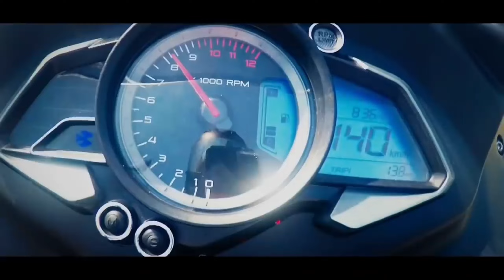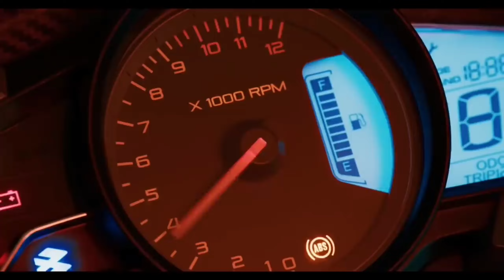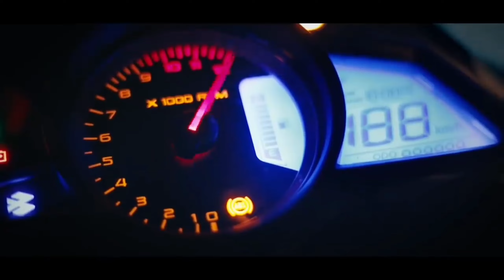New Bajaj Pulsar RS 200 IS HERE 😍 New Model 2022 Launched❗️🔥 Pulsar RS 200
Finally New Bajaj Pulsar RS 200 is here 😍 All Details ❗️ 2022 Bajaj Pulsar 2022

pulsar rs 200 next gen

pulsar  200 next gen

pulsar  200

pulsar rs 200 next gen 2022

pulsar 2022

bajaj

bajaj 200

bajaj ns

bajaj ns pulsr

bajaj pulsar next gen

pulsar next gen

most upcoimg bike

best pulsar bike

New Yamaha MT-15 V2 2022

New Yamaha MT15 launch

Mt15 confirmed launch date

Yamaha MT-15 Kab launch hoga
Yamaha MT15 Kab launch hoga

Is MT-15 V2 launch date?

Is Yamaha MT:-15 discontinued in India?
Will there be a new MT-15?
When was MT launched in India?

Mt 15 launch date in india 2022
Mt15 launch date

Mt 15 launch date 2022
MT15 face-lift 2022
Mt-15 booking open

Mt 15 2022 colours
Mt 15 2022 on road price

Mt 15 2022
yamaha mt-15 2022 launch date in india

MT 15 upcoming update
MT 15 dual-channel ABS Launch Date in India
mt-15 dual-channel abs price in india

MT 15 mileage
MT-15 dual-channel ABS in India

Mt15 launch date

MT15 face-lift 2022
Mt-15 booking open

MT 15 mileage
mt-15 update 2022 launch date
MT-15 new update in India
mt-15 update 2022

mt-15 new version launch date in india

2022 Yamaha MT15 Facelift Launch In India Soon
mt1 5bs6
mt-15 update 2022

2022 Yamaha MT15 Facelift Launch In India Soon
mt1 5bs6 ii